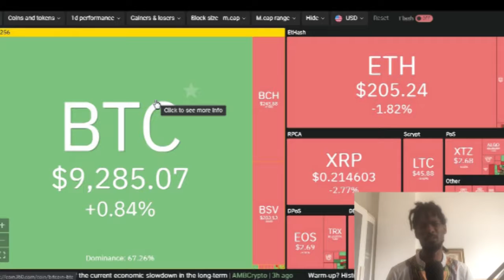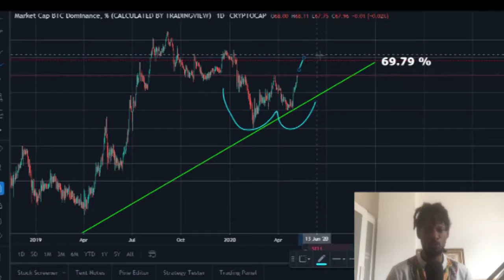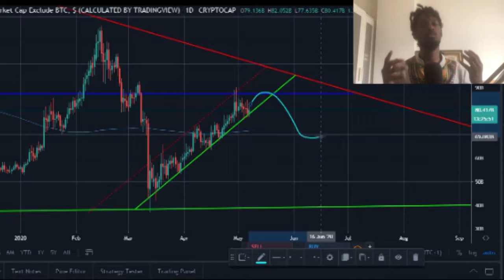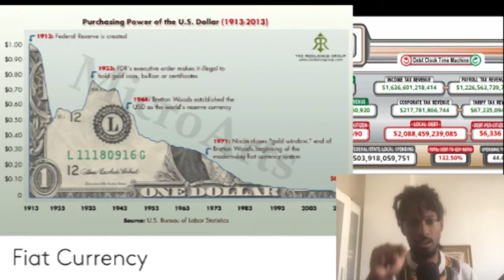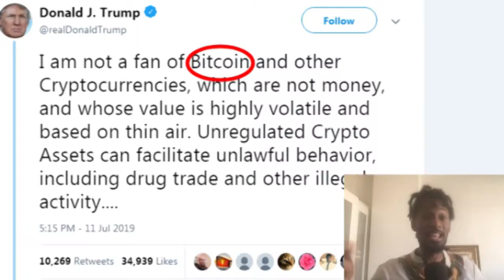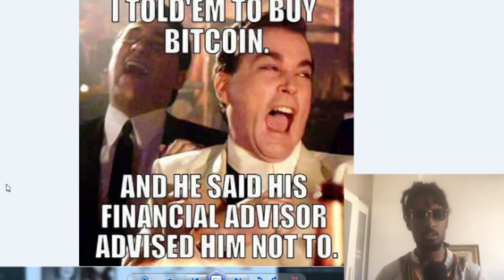10K BITCOIN TODAY?? ALTCOINS STRUGGLE CRAZY RANT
This is me just having fun lol
For a Great deal on A LEDGER:
Bybit 90$ for free for first deposit
Coinbase 8.90 for first deposit